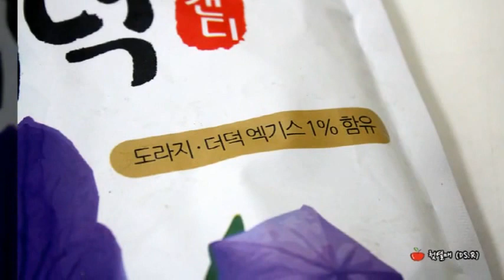[사탕] 도라지 더덕 캔디 (Balloon Flower & Deodeok Candy)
[사탕] 도라지 더덕 캔디
Balloon Flower & Deodeok Candy